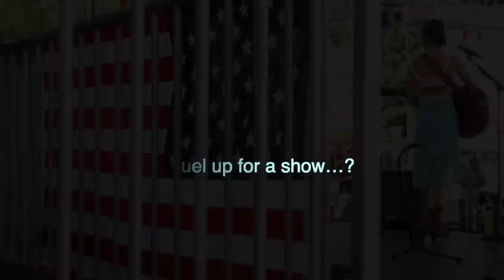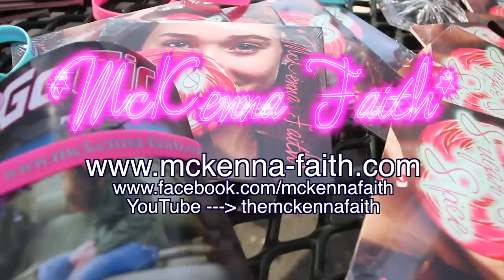McKenna Faith Sacramento County Fair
McKenna Faith at her last show on announces some of the exciting things and shows she is lined up for this coming year!